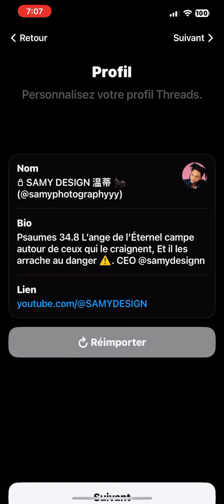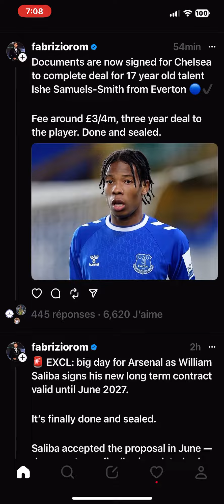Nouvelle App ,Threads, an Instagram app Comment utilise